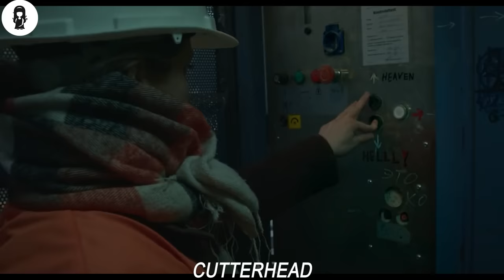Girl Wakes Up Trapped In Room With Temp Rising 20 Degrees/Minute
Rie visits a tunnel-boring machine being used to construct the Copenhagen Metro. When an accident occurs, she must survive the claustrophobic conditions of an airlock with Ivo and Bharan whilst reconsidering their lives.